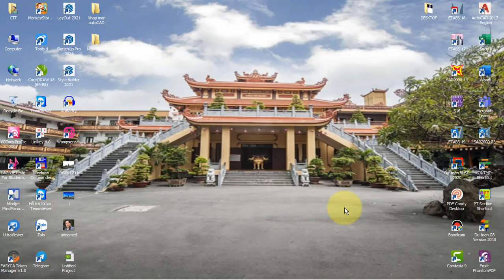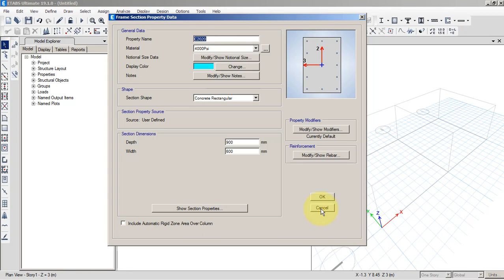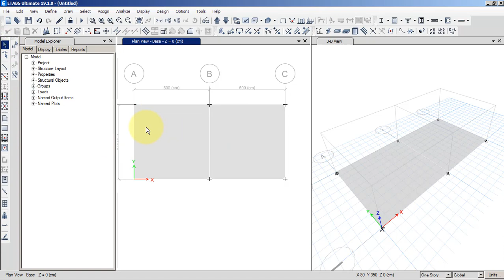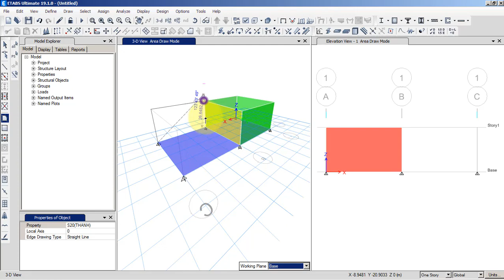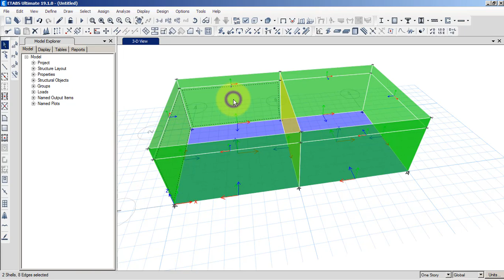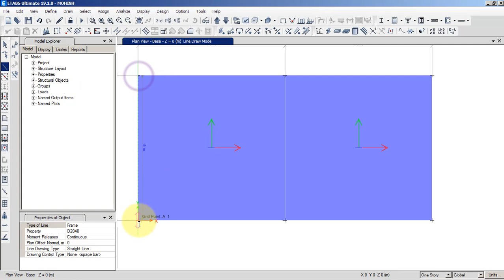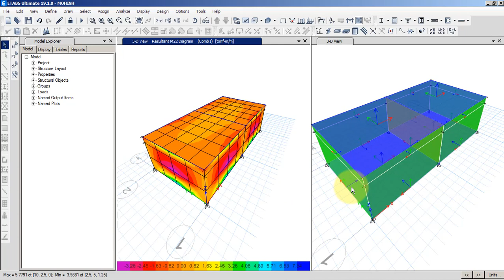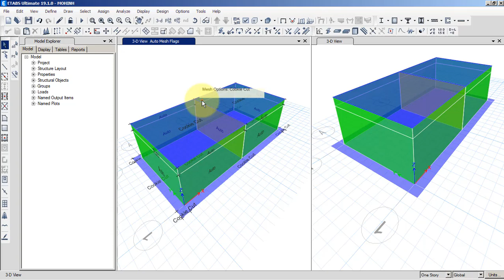HƯỚNG DẪN XÂY DỰNG MÔ HÌNH HỒ NƯỚC NGẦM TRONG PHẦN MỀM ETABS v19 CỰC NHANH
ETABS GUIDE: HƯỚNG DẪN XÂY DỰNG MÔ HÌNH HỒ NƯỚC NGẦM TRONG PHẦN MỀM ETABS v19 CỰC NHANH
- HỌC ETABS MỌI LÚC, MỌI NƠI QUA VIDEO, CHỈ CẦN CÓ WIFI HOẶC 3G, 4G
* Giờ các bạn có thể chọn lựa việc thiết kế mô hình này trên phần mềm Etabs hoặc Sap2000
Video còn giúp các bạn sinh viên nhanh chóng tiếp cận và thực hành thiết kế hồ nước ngầm với phần mềm Etabs19.
😃 Các bạn đừng quên đăng ký kênh, chia sẻ để Thành Hiếu Construction®, các bạn và nhiều người có thể kết nối và gần nhau hơn, ngoài ra các bạn nhấn thêm nút chuông để nhận video nhanh và sớm nhất nhé.
😃 Cám ơn các bạn đã theo dõi và đọc qua nội dung này.
© Copyright by Thành Hiếu Construction® Production